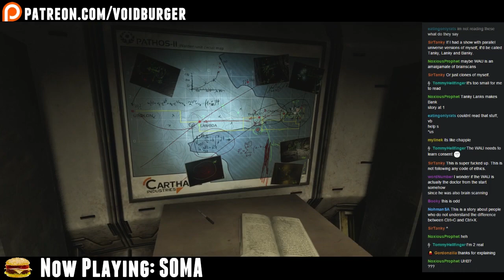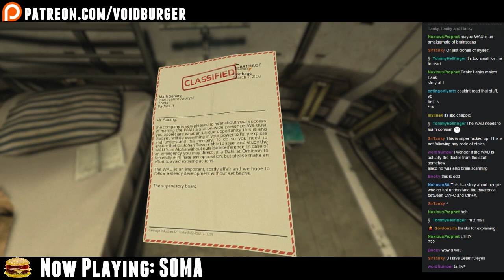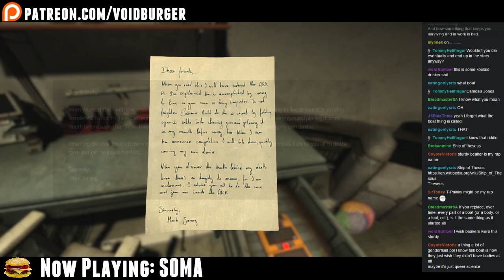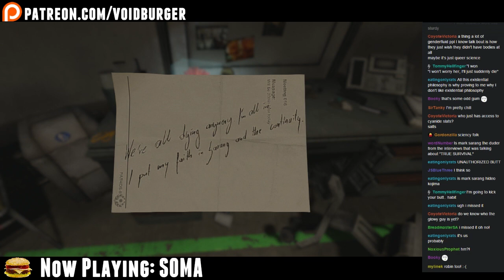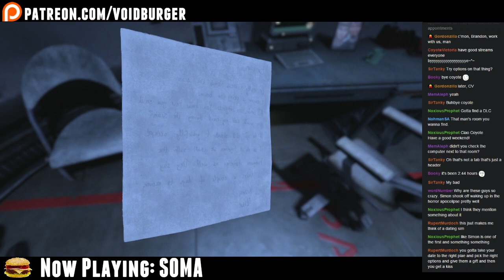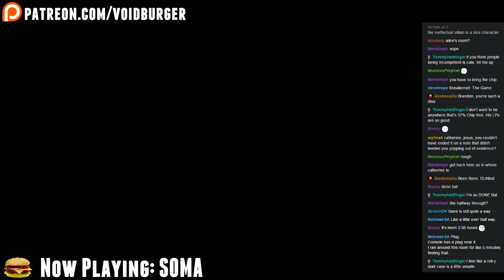Let's Stream SOMA 04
We meet a super cool new friend in the basement.